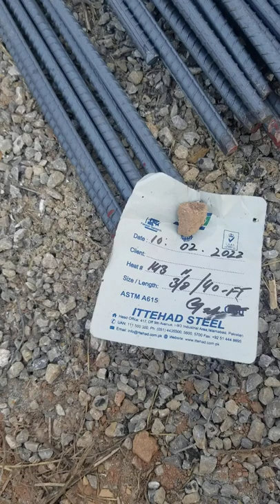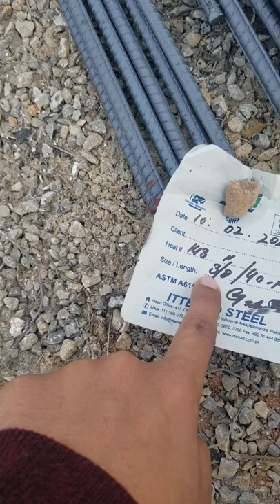Basic steel information in Hindi/Urdu | Under weight steel check on site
The basic purpose of this video is to indicate the basic knowledge for beginner civil engineers regarding steel. Also, the concept of underweight steel should also be known to engineers as it is very important.

For more informative videos click on the below links:

1 (How to prepare BBS in excel sheet)

2 (quantity estimation for water tank and stairs)

3 (steel and asphalt calculation)